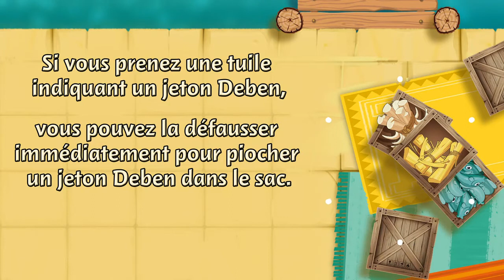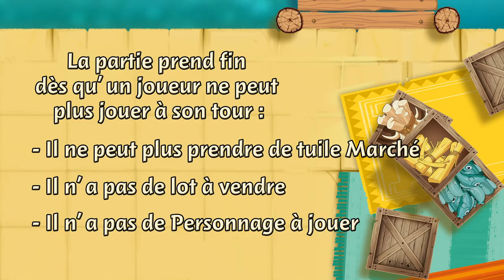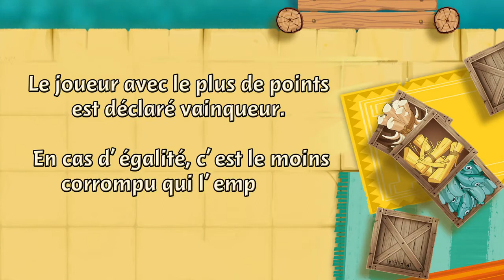Sobek 2 joueurs - Blackrock Games - Lapouleapois.fr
Découvrez le jeu Sobek 2 joueurs, un jeu de collection et d'interaction, dans lequel vous devrez amasser plus de richesses que votre adversaire sur le marché.

La construction du temple du Dieu Sobek bat son plein. Un énorme marché a vu le jour juste à côté, approvisionné par le balai incessant des felouques et pirogues sur le Nil. Votre guilde marchande est déterminée à tirer profit de cette incroyable opportunité. Tous les moyens sont bons pour récupérer de somptueuses marchandises au nez et à la barbe de la guilde rivale. Mais prenez garde à ne pas accumuler trop de corruption, cela pourrait se retourner contre vous au moment de faire les comptes.